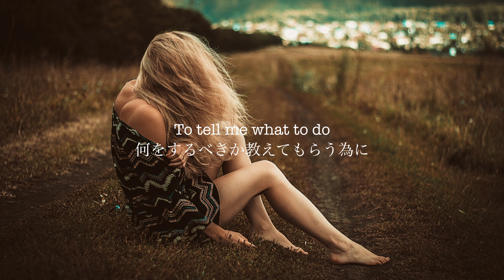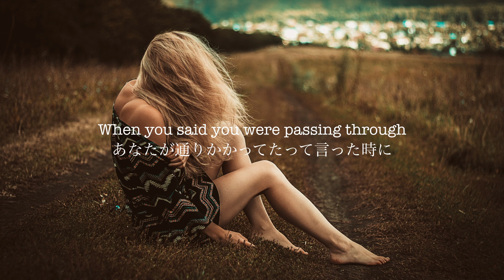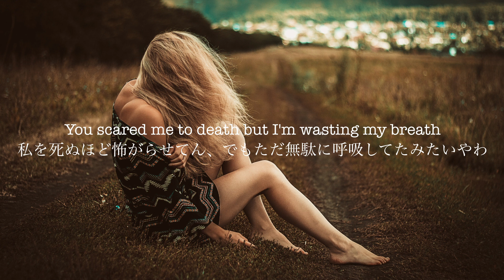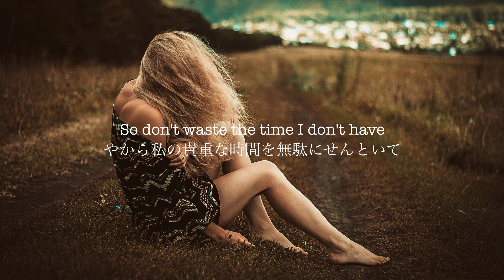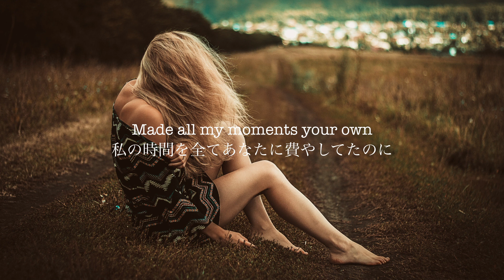Happier Than Ever - Billie Eilish【関西弁和訳】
標準語バージョンです！